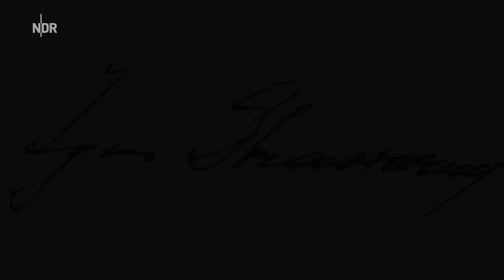Strawinsky probt "Apollon musagète" | NDR Elbphilharmonie Orchester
Bis heute zählt "Apollon musagète" zu den beliebtesten Balletten von Strawinsky und Balanchine. Die Dokumentation vermittelt Eindrücke von der Hamburger NDR Produktion, in der beide 1965 ein letztes Mal zusammenarbeiteten, um mit Tänzern aus New York eine gültige Fernsehfassung des Balletts zu realisieren.